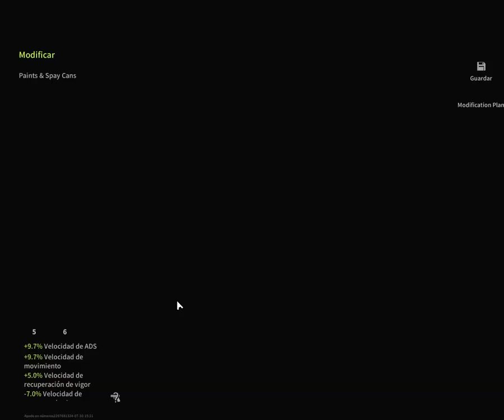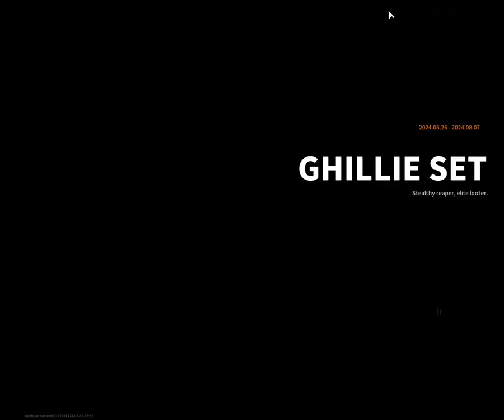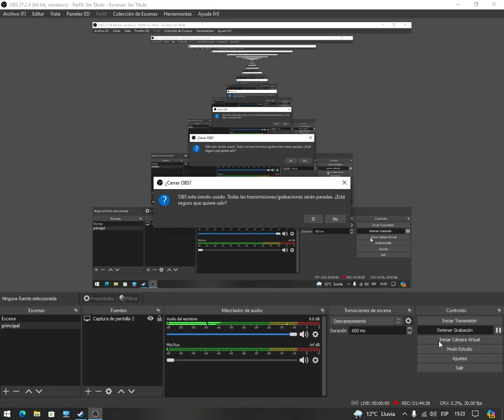De caceria en lost ligth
Jugando un reto el lost light, escuchamos disparos y pudimos encontrar al oponente